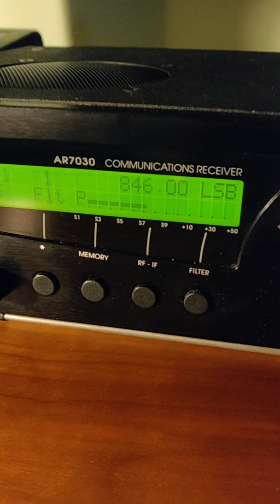Album AM 846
Album AM as received in Denmark 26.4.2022 at 2030 UTC.